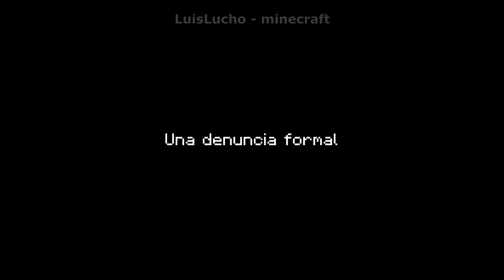Cursed Minecraft pero los Aldeanos Piensan! #2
Esta es una recopilacion de mis tiktoks virales, pero versión vertical
Si quieres seguir todas mis redes dale click en el enlace de abajo!
Mis redes: beacons.ai/luislucho
(ahi está mi tiktok, twitter, instagram, twitch y discord)